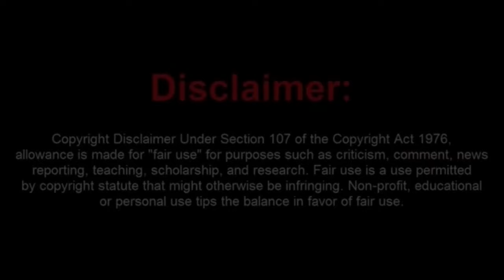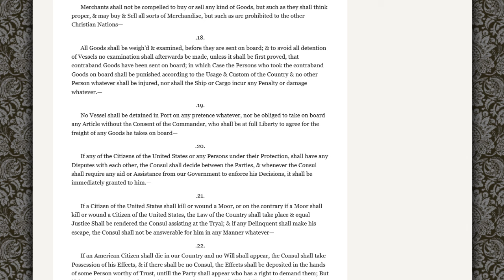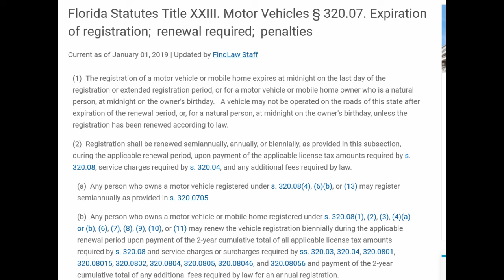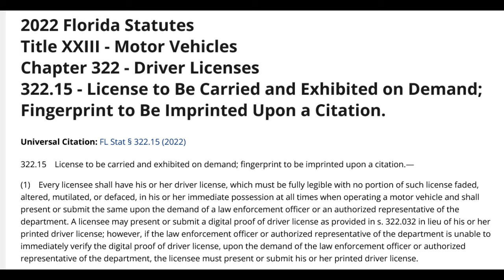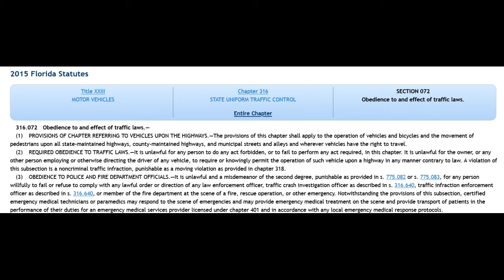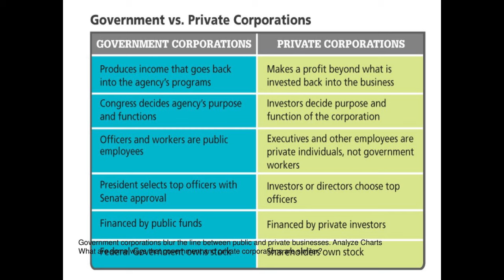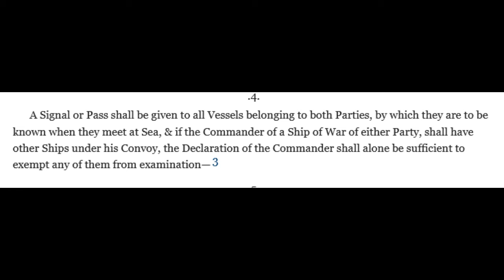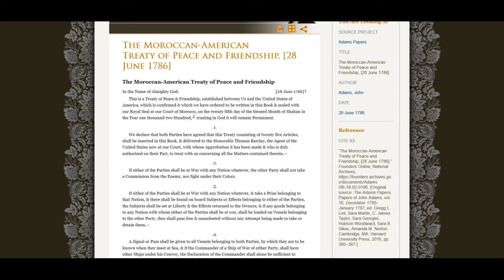Moorish Sovtards Fail To Understand a Treaty and Get Arrested for Their Stupidity